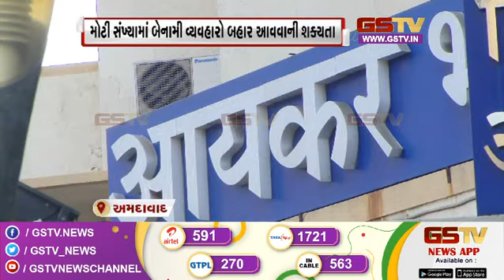Ahmedabad : રાજ્યમાં ૧૮ જગ્યાએ આવકવેરા વિભાગનું સર્ચ ઓપરેશન અને અન્ય સમાચાર । Gstv News